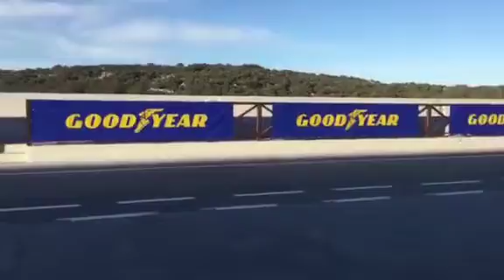Βρισκόμαστε στην πίστα Ascari στην Ισπανία.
Βρισκόμαστε στην πίστα Ascari στην Ισπανία. Ξεκινάμε την ημέρα με το Goodyear Eagle F1 SuperSport και την Ferrari 488 GTB. Συνεχίζουμε με δοκιμές σε βρεγμένο οδόστρωμα με τα Goodyear Eagle F1 Asymmetric5 και SuperSport με την Alpine A110 και το VW Golf R.